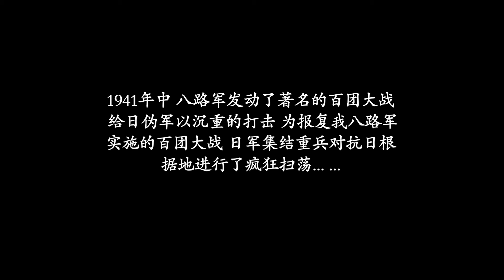【电视剧全集】战豹 27丨富少#张若昀弃笔从戎赴德进修特战技术，归国后打造出第一特种队与日本好友兵戎相见 （张若昀、毛晓彤）好剧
正版授权，盗版必究
讲述了第一次淞沪会战期间，富家子弟周卫国目睹战争残酷与中国军人热血后决定弃笔从戎，参加黄埔军校并前往德国学习特种作战技术，归国后训练出中国第一支特种分队屡立奇功，却与在军校结识的日本竹下俊组织的日本特战队兵戎相见，最后周卫国的特战队战胜，迎来了抗日胜利的故事。